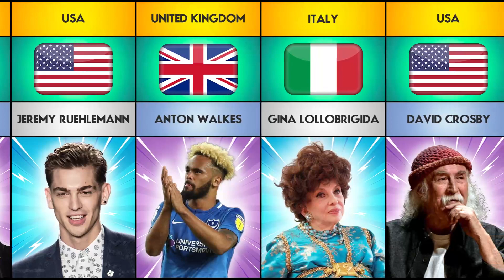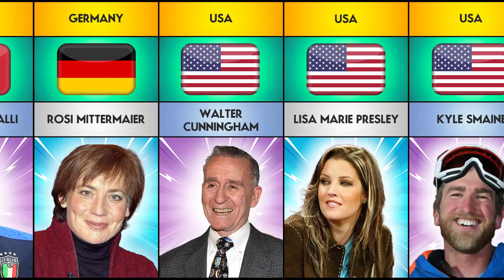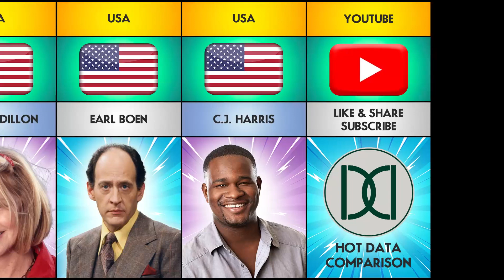Most Famous People Who Died In 2023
Hot Data Comparison